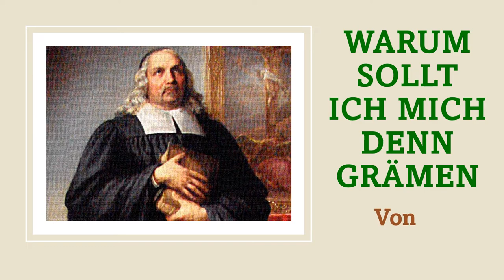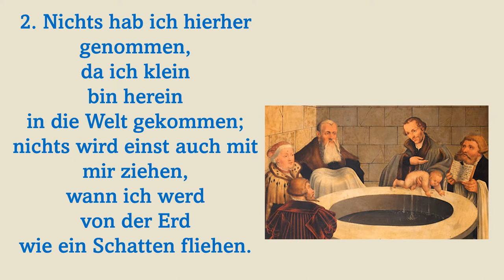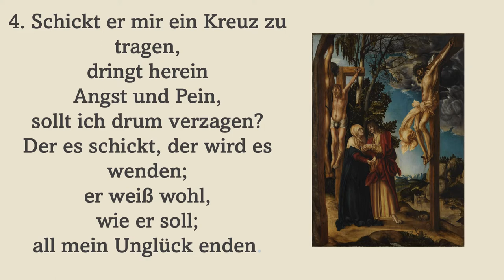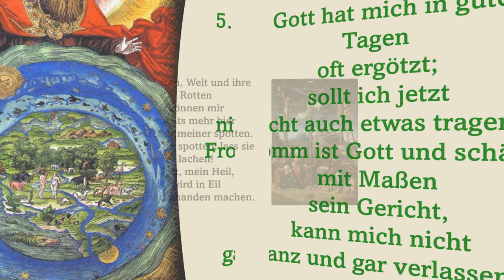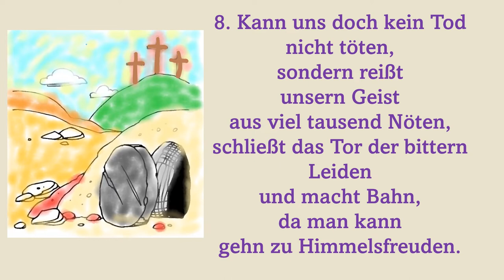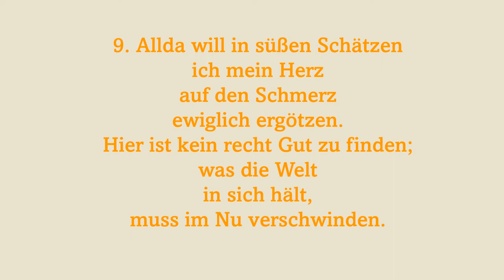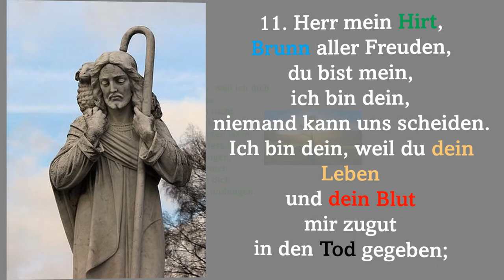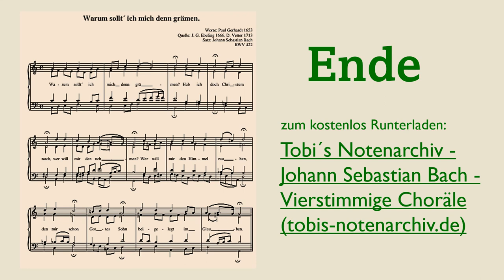Warum sollt ich mich denn grämen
EKG 296

Text: Paul Gerhard
Weise: Johann Georg Ebeling 1666

A capella, alle 12 Strophen